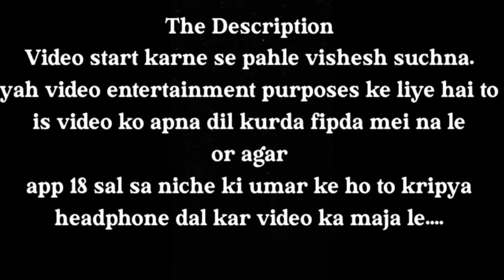HAPPY HOLI NIBBA NIBBI CARRY ROAST || SOMNATH CARRY || 2022 🔥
HAPPY HOLI NIBBA NIBBI CARRY ROAST || SOMNATH CARRY ||

Facebook page  search - Somnath Vlogs

16 year old nibba nibbi got pregnant
nibba
instagram nibba nibbi roast
nibba nibbi married
instagram reels nibba nibbi
nibba nibbi love
nibba nibbi kiss video
roast
carryminati
true love video
funny video
nibba nibbi reels
16 year old nibba nibbi
14 years old nibba nibbi
10 years old nibba nibbi
funny
funny reels
funniest reels india
happy holi
sourav joshi vlogs
single boy
instagram stars
roast video instagram reels
shivamsingh rajput
shivamsingh rajput roast

[ Think you for watching video 🙏 ]